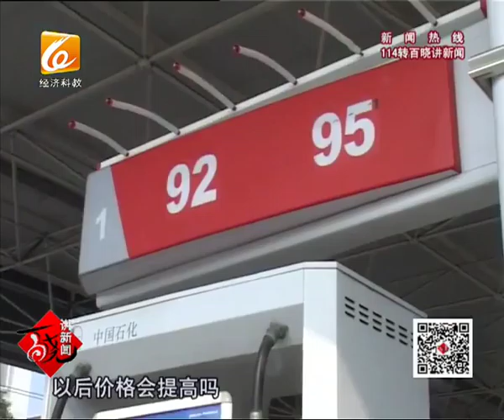百晓讲新闻2015-12-16